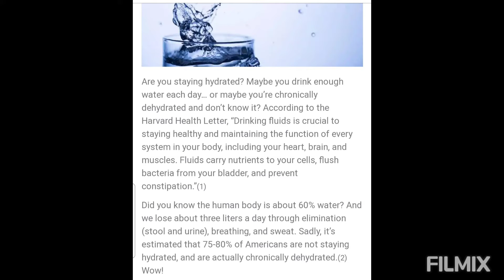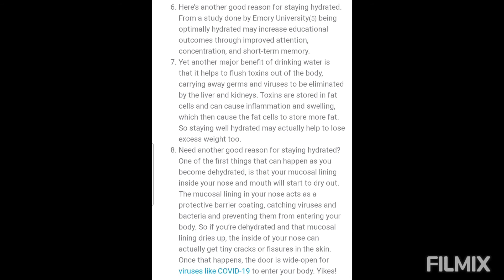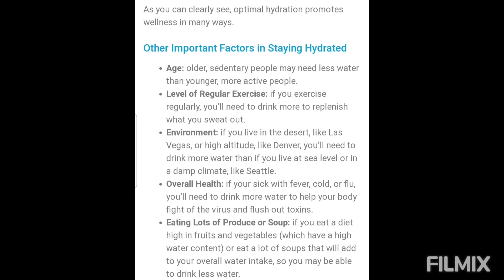Series 1: It is Summertime Stay Hydrated in this Heat ! 🥛🥛Be Blessed and Safe Like and Subscribe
Welcome to My Channel Inspirational with Motivation HealthAwareness Today Video is Series 1 : Hydration in this Summer Heat I have Another Video on How to Avoud Dehydration I'm not a Doctor A youtube Creator that Research For Educational and Entertainment Only On Health and Life Experiences I have other Video On:. Health Motivation and Some Injustices Check out My Playlist on My Weight Journey and Health Benefits 7DayWeightChallenge and Other Videos If you Like to Support My Channel I want to Continue to Grow Like Share and Subscribe My Merch Store is Available if you want to Purchase.